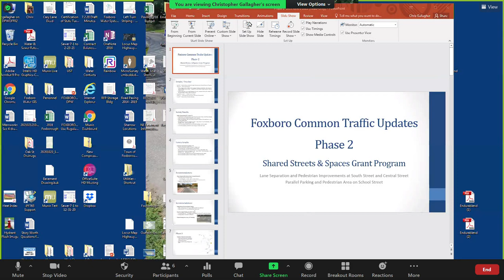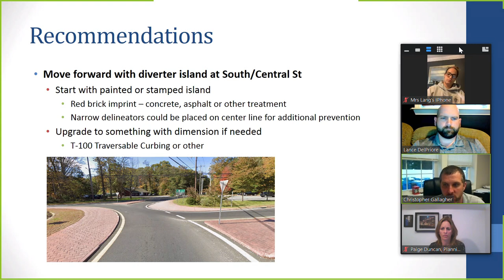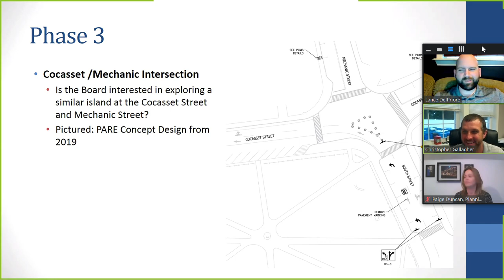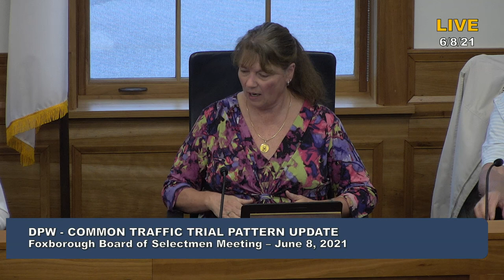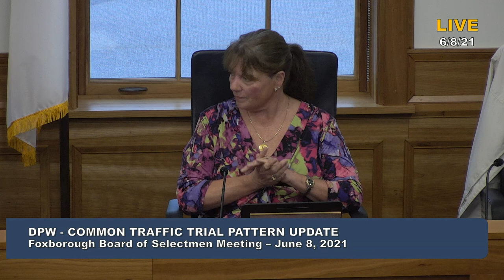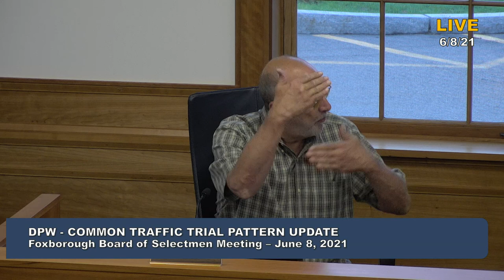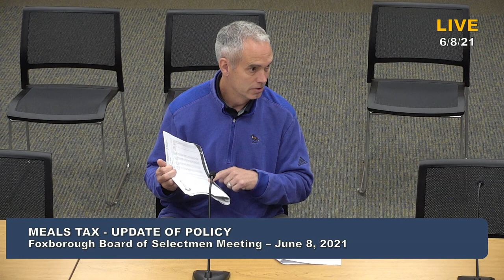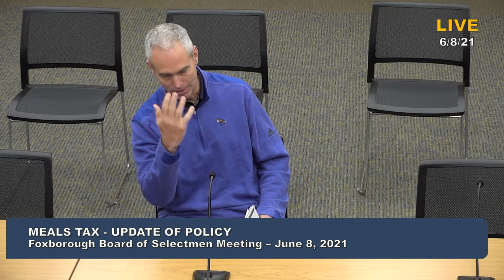Foxborough Board of Selectmen Meeting - 6/8/21